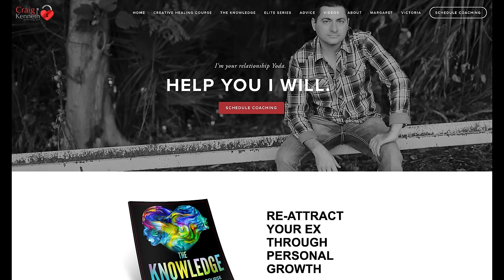I Don't Think My Ex Cares At All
I Don't Think My Ex Cares At All. When you're going through a breakup, your ex is probably acting really cold and like they don't care. They often rewrite history and change how they saw events in the relationship. If you are pushing them or don't give them space, they are likely going to be even colder  and meaner so you stop pushing and give them space.